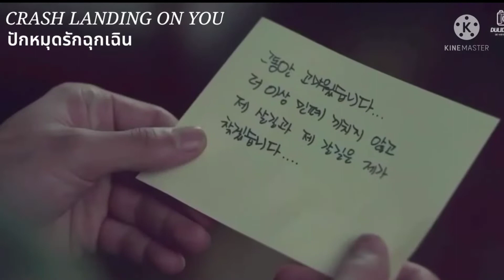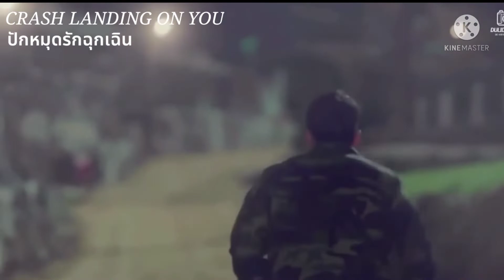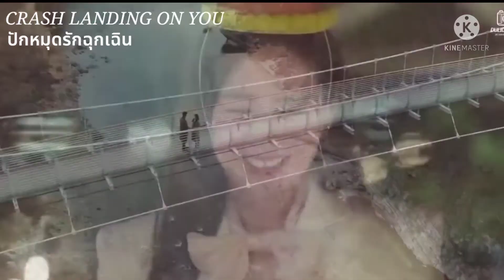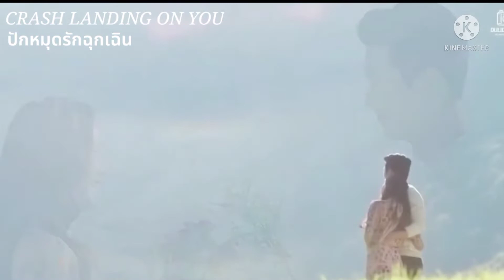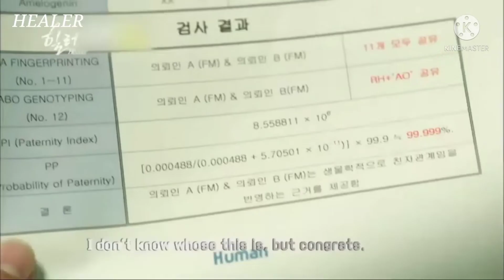ซีรีย์เกาหลี ซีรีย์เกาหลีน่าดู 3 เรื่องซีรีย์สำหรับ Starter 3 Best Series For Starter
ซีรีย์เกาหลี ซีรีย์เกาหลีน่าดู ซีรีย์เกาหลี2021  เริ่มต้นด้วยพระราชาสิ้นพระชนม์ด้วยไข้ทรพิษในขณะที่พระราชินีกำลังตั้งครรภ์ พ่อของราชินีเป็นเสนาบดีที่มีชื่อว่าโจฮักจู ตัดสินใจที่จะปกปิดการตายของกษัตริย์จนกว่าพระราชินีโจ จะให้กำเนิดลูกชาย ลูกชายคนนี้จะถูกต้องตามกฎมณเทียรบารมากกว่ามกุฎราชกุมารลีชาง ที่มีมารดาเป็นนางบำเรอ เป็นผลให้กษัตริย์ถูกฉีดวัคซีนด้วยพืชคืนชีพและต่อมาต้องกลายเป็นสัตว์ประหลาดในเวลากลางคืนที่ต้องถูกล่ามโซ่เอาไว้ เจ้าชายลีชางพยายามตามหาลีซึงฮุย หมอที่รักษากษัตริย์เป็นครั้งสุดท้าย เขาตกใจกับสิ่งที่เขาพบในกระบวนการตรวจสอบความเจ็บป่วยของพระราชา เขาเลยมุ่งหน้าไปยังจังหวัดคยองซังทางใต้พร้อมกับทหารคนสนิทอย่าง มูยอง เพื่อค้นหาคำตอบที่ต้องการเพิ่มเติม ส่วนผู้ช่วยแพทย์ที่พวกเขาตามหาอยู่นั้นมีซอบี ดูแลผู้ป่วยแต่ผู้ป่วยทั้งหมดก็กำลังอดอาหาร ยองชิน หนึ่งในผู้ป่วยเลยได้ทำสตูว์สำหรับผู้ป่วยโดยที่เขาบอกว่าเป็นเนื้อกวางแต่แท้จริงแล้วเนื้อนั้นมาจากซากศพของคนที่ถูกพระราชากัดและผู้ป่วยทั้งหมดก็กลายเป็นซอมบี้อย่างรวดเร็ว
บอกเล่าเรื่องราวของ ทายาทสาวจากตระกูลดัง ยุนเซรี สาวสวยสุดเพอร์เฟค ฉลาดและร่ำรวย แต่มีความเยอะในทุกๆ สิ่ง เธอเป็นประธานบริษัทด้านแฟชั่นและเครื่องสำอางค์ ที่เธอเป็นคนก่อตั้งขึ้นมาเอง และเธอเพิ่งได้รับเลือกให้ดำรงตำแหน่งประธานคนใหม่แห่งซัมบกกรุ๊ป แทนพ่อของเธอด้วยเช่นกัน เธอมีปมในใจ และเธอเชื่อว่า ไม่มีใครที่รักเธอจริง แม้แต่พ่อแม่ของตัวเอง ดังนั้นเธอจึงไม่มีความรักที่ลึกซึ้งกับใครสักคน วันหนึ่ง ระหว่างที่เธอกำลังเล่นร่มร่อนอยู่นั้น ได้เกิดกระแสลมแรง จนทำให้เธอหมดสติ และร่อนลงจอดฉุกเฉินกลางป่า เมื่อเธอฟื้นขึ้นมา เธอก็พบว่า เธอติดอยู่บนกิ่งไม้ ไม่สามารถลงมาได้ เธอพยายามวิทยุขอความช่วยเหลือ แต่ก็ไม่มีใครตอบกลับ
ในขณะที่เธอกำลังใช้ความคิดว่าจะทำอย่างไรดีอยู่นั้น เธอก็ได้พบกับทหารหนุ่ม รีจองฮยอก แต่เมื่อเธอได้สังเกตเสื้อผ้าของรีจองฮยอกแล้ว เธอก็ทราบในทันทีว่า เขาเป็นทหารกองทัพเกาหลีเหนือ เบื้องต้นเธอเข้าใจว่า รีจองฮยอก อาจจะเป็นทหารแปรพักตร์ หรือเป็นสายลับที่เข้ามาในเขตพื้นที่ของเกาหลีใต้ เธอจึงขอให้เขาช่วยเหลือ และสัญญาว่าจะไม่บอกเรื่องนี้กับใคร แต่รีจองฮยอก สั่งให้เธอลงมา โดยเล็งปืนไปที่เธอ เธอตกใจมาก จึงรีบปลดเข็มขัดแล้วกระโดดลงมาทับเขา เขาจึงได้บอกเธอว่า "เขาไม่ได้มาเกาหลีใต้ แต่เธอต่างหากที่มาเกาหลีเหนือ"
เรื่องราวที่เกี่ยวกับ คิมมุนโฮ (ยูจีแท) เขาเป็นนักข่าวที่ได้รับความนิยมมากที่สุดในสถานีโทรทัศน์แห่งหนึ่ง จนกระทั่งเขาได้มารู้ความจริงบางอย่างเข้าซึ่งเกี่ยวกับคดีในอดีต เขาจึงพยายามเอาตัวเองเข้าไปพัวพันกับผู้ที่เกี่ยวข้องกับคดีนั้น
โดยมีนักข่าวสาวบนอินเตอร์เน็ต แชชองชิน (พัคมินยอง) และ ซอจองฮู (จีชางอุค) เขาใช้โค้ดลับให้กับตัวเองว่า Healer ซึ่งพวกเขาจะเป็นคนช่วยเหลือและคอยส่งข่าวสารลับที่สมบูรณ์แบบที่สุดให้กับคิมมุนโฮ เรื่องราวรักโรแมนติกแนวสืบสวนชวนลุ้นไปกับปริศนาของเรื่องจะลงเอยเช่นไร ไปร่วมสืบคดีกับพวกเขาได้ที่ซีรี่ย์เกาหลี Healer